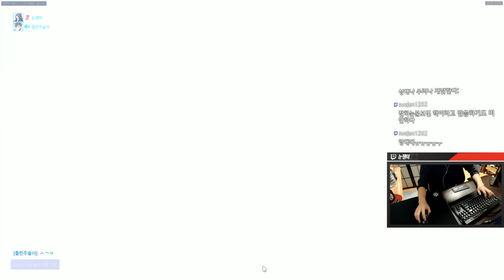[오버워치] 게임 시작 2초만에 3명 잡는 정크랫 | 눈쟁이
이어서 5명까지 폭파

■장비■
키보드 : 커세어 K65
마우스 : 로지텍 G900
컴퓨터 : 비싼거
모니터 : 잘보이는거
마우스감도 : 내손에맞게